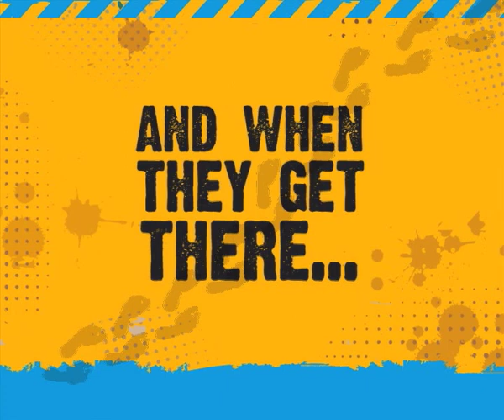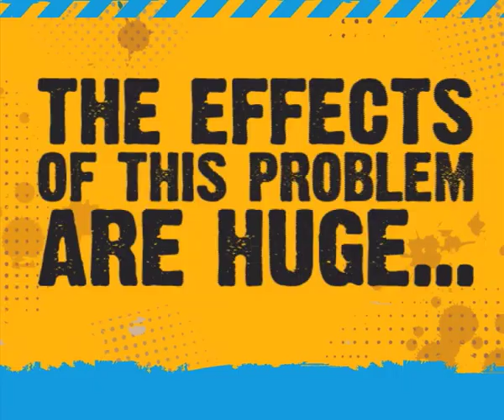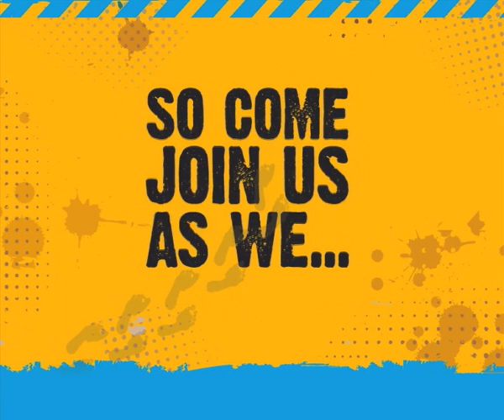Turn on the Tap : A Short Film about Water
A 3-minute graphics/music-based video all about the need for clean water in our world - great for children and young people .